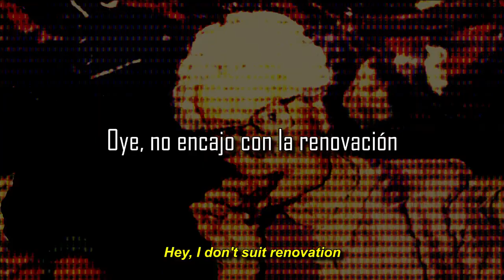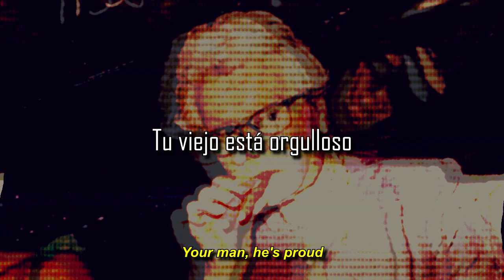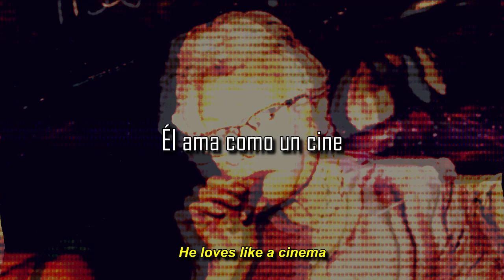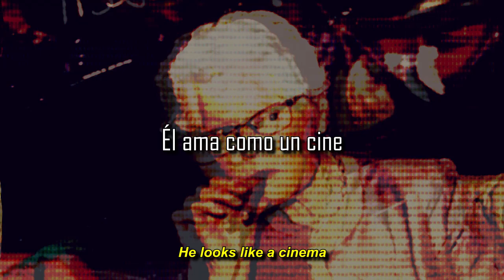Psychedelic Porn Crumpets - Nootmare (K.I.L.L.I.n.G) [Meow!] (letra en español)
Perdón si hay algunos huecos en la traducción, pero no hay lyrics oficiales en Spotify, y los únicos que encontré están así como los ven xd si alguien me puede apoyar en el futuro con los lyrics completos y correctos, vuelvo a subir el video.